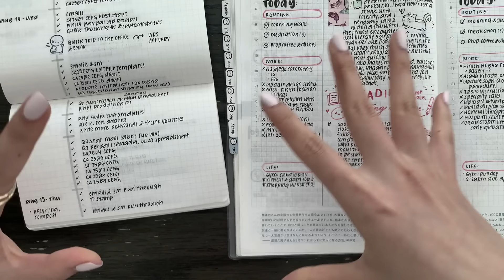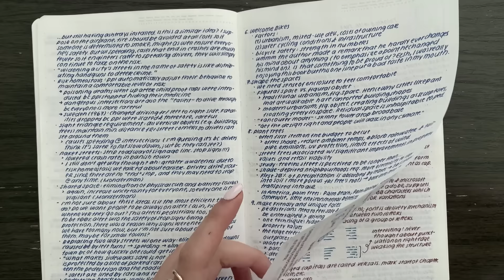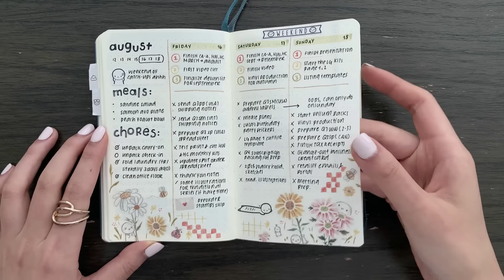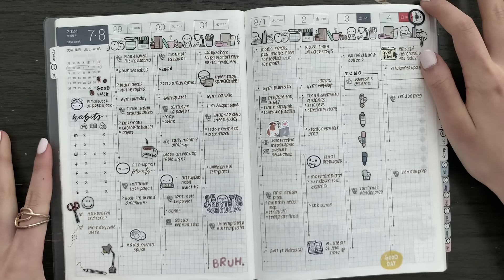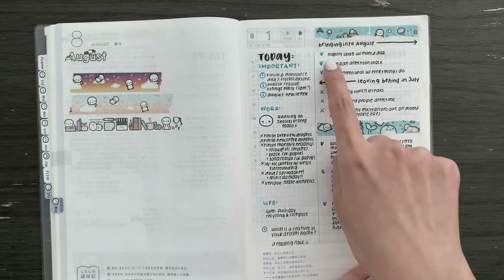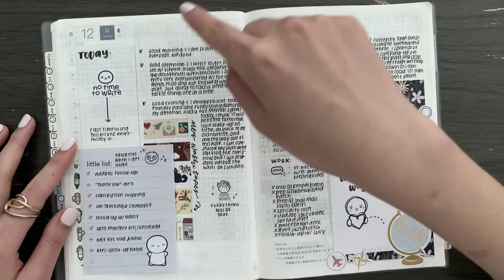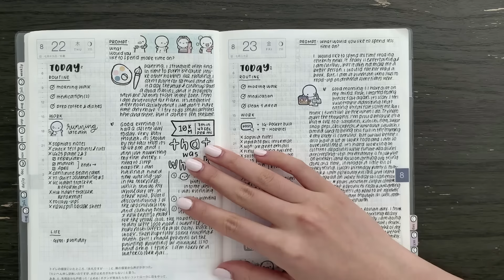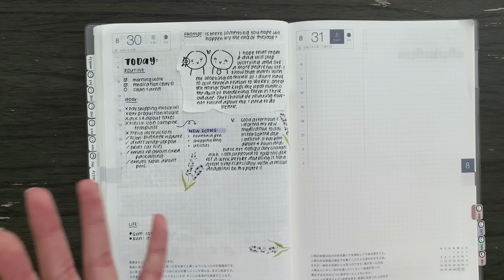August 2024 Planner Update | ADHD Planner, Hobonichi Cousin, Reading Journal, Pocket Bullet Journal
August was a doozy, but in the best way! New York, new planners, new ideas ^__^ Wishing you a wonderful September ahead!

ᴛɪᴍᴇꜱᴛᴀᴍᴘꜱ
Intro 00:00
ADHD Planner 00:20
Reading Journal 05:54
Pocket Bullet Journal 08:53
Hobonichi Cousin 11:11

ᴘʟᴀɴɴᴇʀꜱ ɪ'ᴍ ᴜꜱɪɴɢ
📄 Hobonichi Cousin
📄 Leuchtturm Pocket A6 Bullet Journal
📄 Take A Note A5
📄 Stalogy Notebook

ᴘᴇɴꜱ ɪ ᴜꜱᴇ
✒️ Leonardo Momento Magico: Extra Fine Gold Nib
✒️ TWSBI Eco: Extra Fine & Fine
💧 DeAtramentis Document Black Ink
✏️ Uni Alpha-Gel Shaker Mechanical Pencil 0.5mm Soft Grip
✍🏻 Energel Clena 0.4mm
✍🏻 Tombow Fudenosuke Brush Pens
✍🏻 Tombow Dual Brush Markers
✍🏻 Mildliner Highlighters